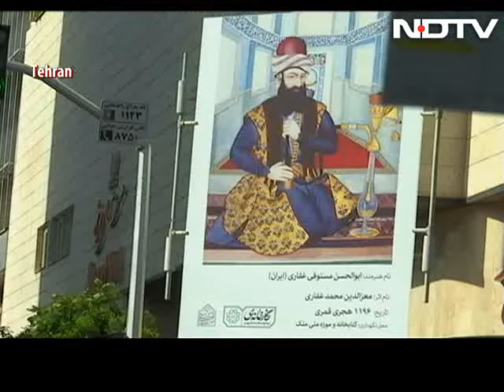Iranian contemporary art: At home in the world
'Times, they are a changing' sang Bob Dylan in 1964. This holds true in today's Iran, vastly different from what it was just a few years ago. The nuclear deal with the West and the lifting of sanctions has broken boundaries and artists are reflecting this change especially in the capital, Tehran. Gallery owners and artists in Iran say that the air is freer than it is been in a long while. Expat artists are showing on home turf, Iran based artists have survived harsh times and risen to global prominence. Maya Mirchandani reports on Iran's booming contemporary art scene.